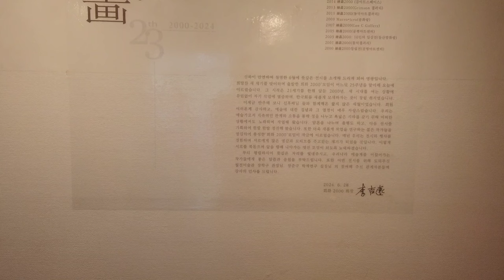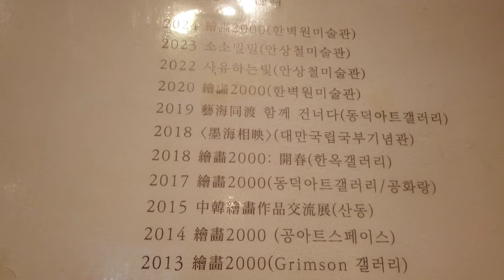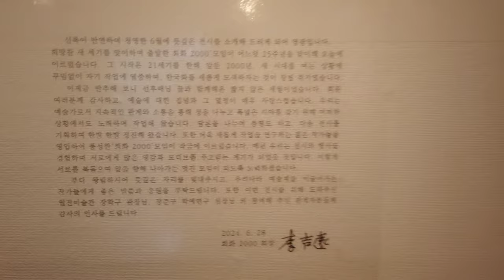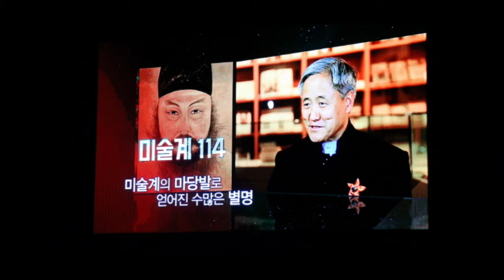(미술계소식) 회화2000 한벽원미술관 이길원회장 이철주예술원회원 2024.6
회화2000 전시가 한벽원미술관에서 열리며 이철주회원이 예술원 신입회원으로 발표되어 경사가 겹쳤다. 개막식 현장 영상기록